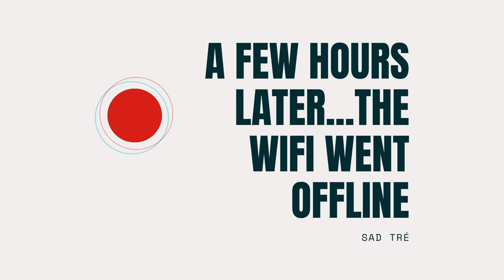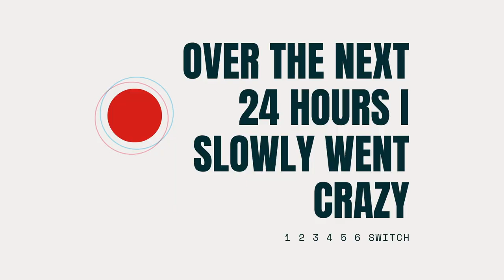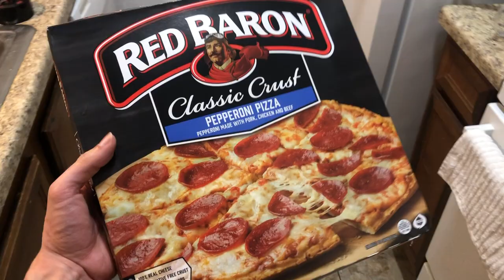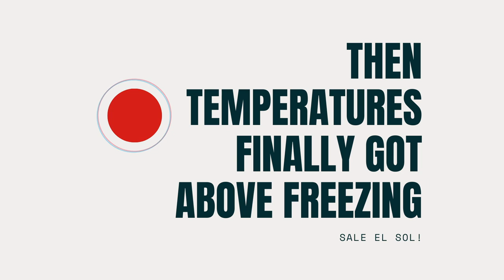The Big Texas Freeze Vlog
First vlog in almost a year, and what better time to make one than the week Texas froze over? Enjoy a look into my apartment and my town during some of the most unusual weather I've ever experienced. And meet my neighbor Kit, the first face that isn't mine to appear up close on my channel!